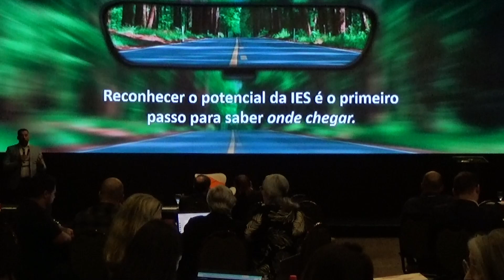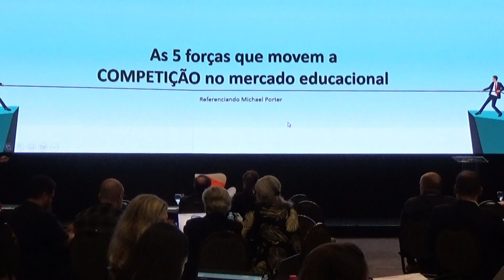[PRODEESE AGORA] Forças Estruturais do Atual Mercado Educacional Brasileiro - Paulo Presse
Paulo Presse destaca a importância de adotar uma abordagem sistemática para compreender a operação diária de uma Instituição de Ensino Superior (IES) e enfatiza que reconhecer o potencial da IES é o ponto de partida para definir metas. Ele também menciona que, no contexto cotidiano de uma IES, existem cinco forças impulsionadoras da competição no mercado educacional.

PRODEESE - Programa para o Desenvolvimento de Empresários e Executivos do Setor. Eixo Mercado e Estratégia: Cenários 2024
Foz do Iguaçu - Paraná. 23 e 24 de novembro de 2023.